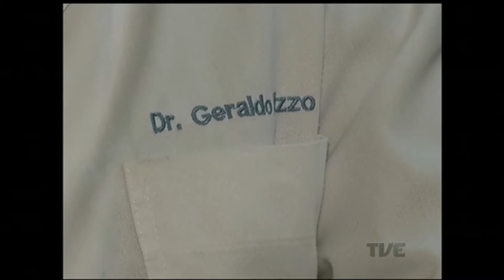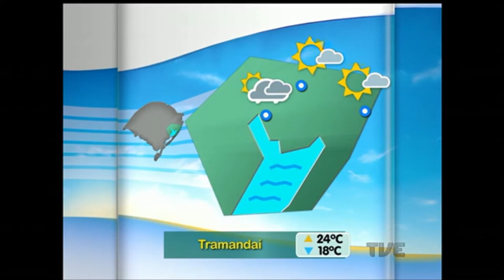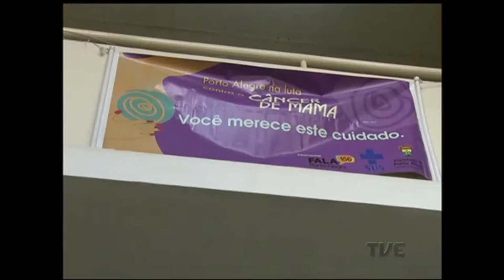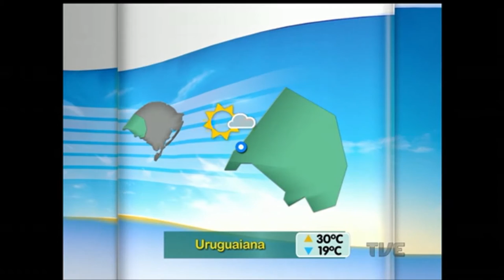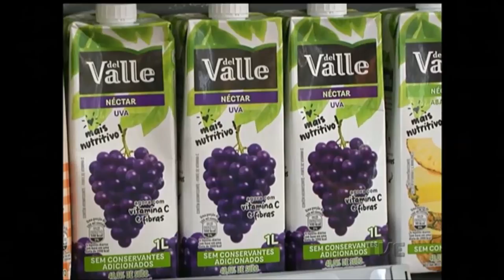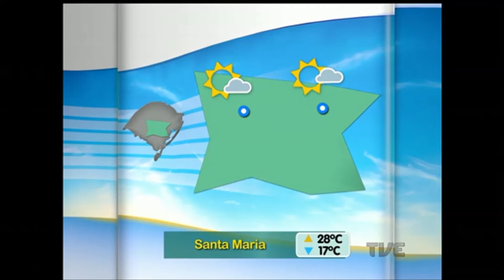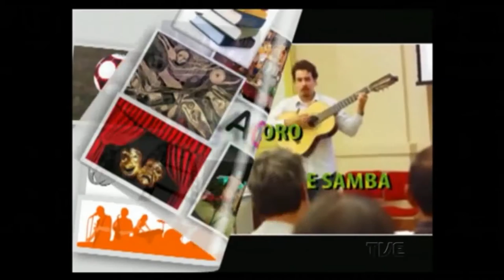Canal Aberto | TVE - 14/10/2016